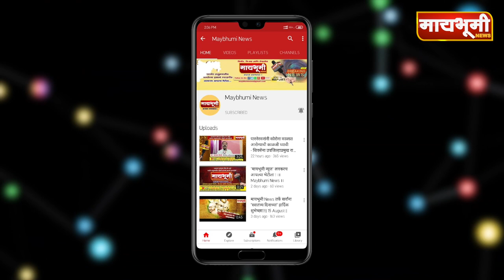Breaking News Bal Bothe | आरोपी बाळ बोठेला २३ मार्च पर्यंत पोलिस कोठडी